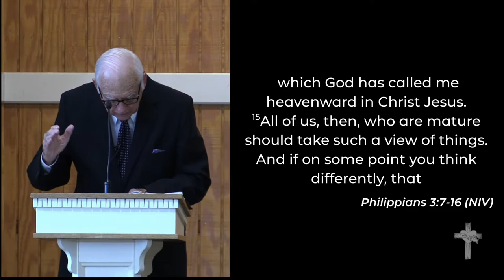9-27-2020 Don Carroll - "God's Big Picture"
Don Carroll - "God's Big Picture"